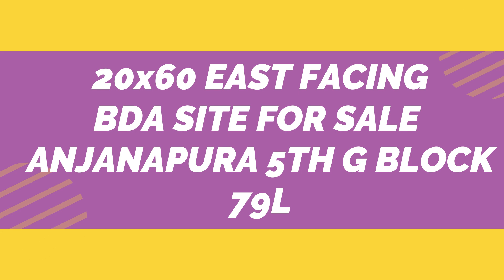EAST FACING 20X60 BDA Site for Sale 79L | Anjanapura 5th G Block | Real Estate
Property Code: PG258

Location: Anjanapura 5th G Block

Site Dimension: 20 x 60 [1200 sft.]

BDA

Facing: East

Price - 79L

*Property Consultation Charges Applicable

Call/message: 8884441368/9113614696 for Visit/more details

Multiple hospitals are also located nearby like Apollo Hospital, Fortis hospital, Medax Hospital

Nearby educational institutes located nearby such as T. John, AMC Engg College, Christ University, Gurukul High School

Close to Konanakunte Metro Station, NICE Road Junction, Raghuvanahalli Metro Station & Kanakapura Road